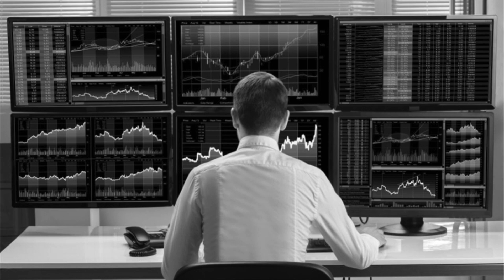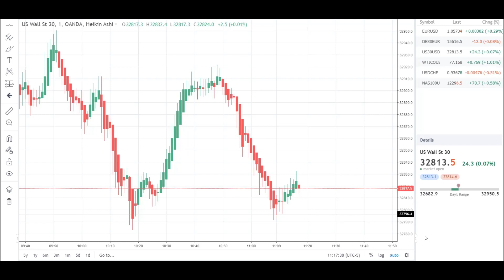Ein schneller Scalp trade